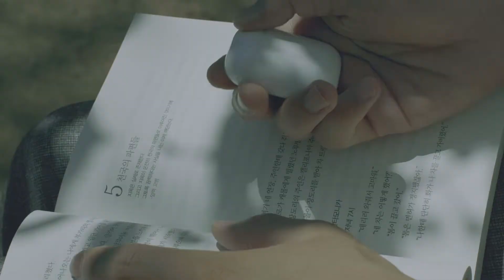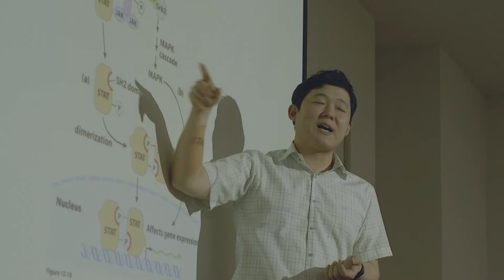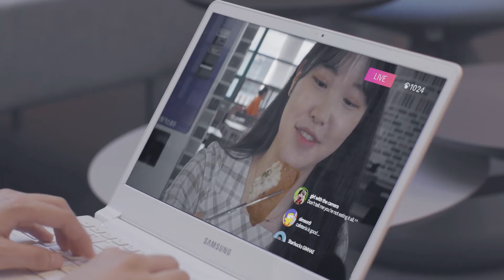2022 INJE UNIVERSITY Official Video (English)